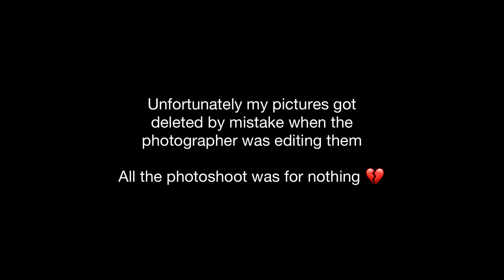LINGERIE BIRTHDAY PHOTOSHOOT || 🔞🔞 in JOHANNESBURG: 17 January 🎂